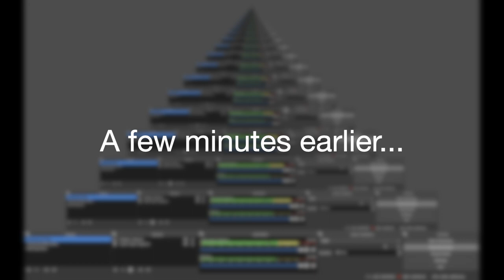Hypixel Bedwars ft. PandaLeo15 and TheK1DT4C0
Hey guys welcome to another video of 0 IQ Hypixel Bedwars gamplay strats. Today we have special guests: PandaLeo15 and TheK1DT4C0.